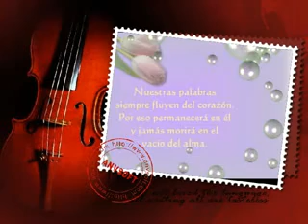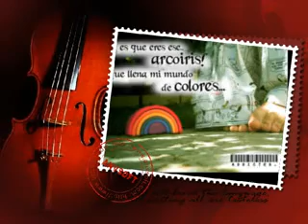JESUS ADRIAN ROMER - AYER TE VI... FUE MAS CLARO QUE LA LUNA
Ayer te vi, fue mas claro que la luna
en mi no quedaron dudas
fue una clara aparacion
me ha saltado el corazon
cuando te vi
ayer te vi
despues de buscarte tanto
antes de salir el sol
y pedirte que me dejes
ver tu rostro en oración

Te vi en un niño de la calle, sin un lugar para dormir
Te vi en sus manos extendidas, pidiendo pan para vivir
Te vi en sus ojos suplicantes, y en su sonrisa titubeante

Te vi en un cuarto de hospital, en soledad te vi llorar
Te vi en el rostro atribulado, de un enefermo desauciado
Sin esperanza de vivir, cansado de tanto sufrir
Ayer te vi, ayer te vi

Te disfrazas y te escondes de mi vista,
pero ayer te vi, ayer te vi.